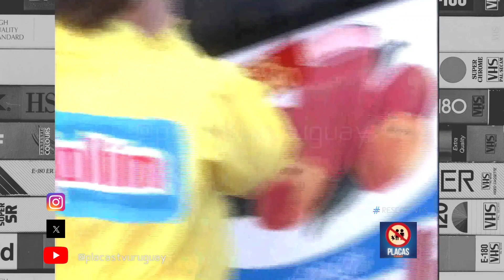Publicidad Jugolin "¿A donde vas Martín?"RESCATEVHS en placastvuruguay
Para seguir sumando material perdido de la TV Uruguaya, nuevos RESCATEVHS y desenterrando imágenes no conservadas te pedimos apoyo👇

También podes ser miembro del canal de YouTube para ver los estrenos de forma instantánea.